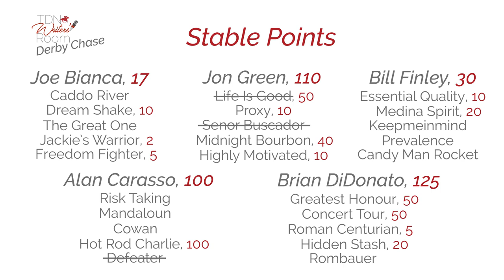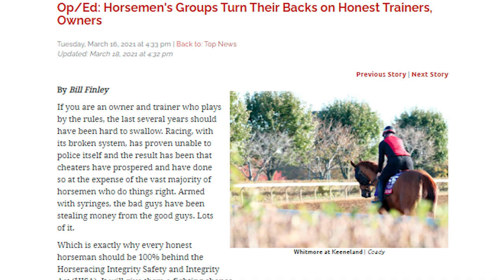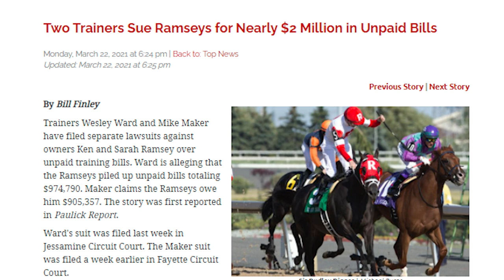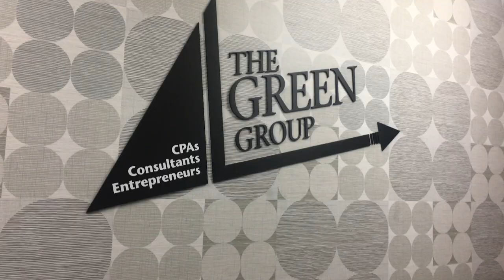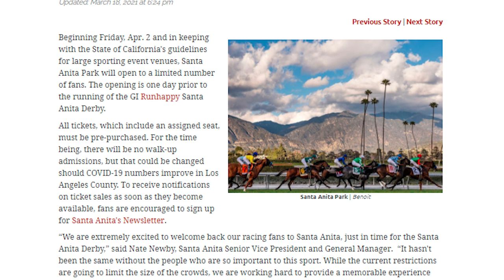Canterbury Park's Andrew Offerman Joins the TDN Writers' Room - Episode 79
Canterbury Park's Vice President Andrew Offerman joins this week's TDN Writers' Room to discuss creating both a fan and a horseplayer-friendly product at their Minnesota-based racetrack.